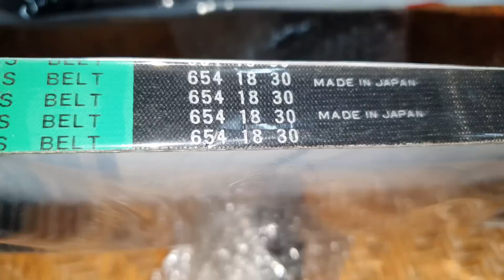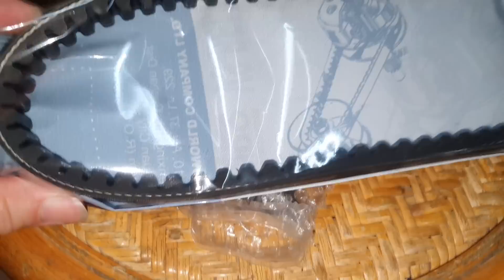白同學dio翻新EP39【 DIY拆下陳年Dio煞車總磅】AF18 Dio Remove the old brake master Dioブレーキマスタースケールを取り外します